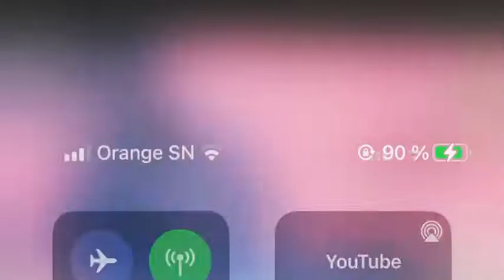a quelques jours du combat Khadim ndiaye donne le secret a siteu "waxnako nimouy dané papa sow..